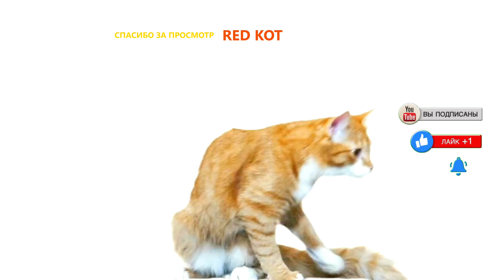Почему девушка с ребёнком сидит на земле и плачет?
Художник: Гуго Мерле, картина: «Покинутые», 1872 год.